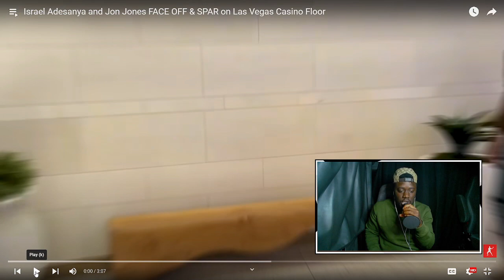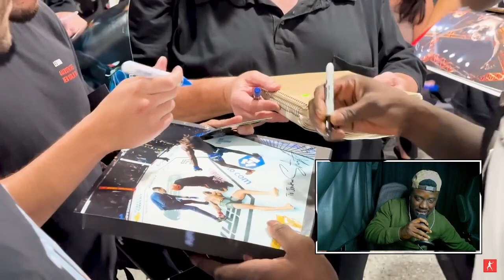Israel Adesanya and Jon Jones FACE OFF (Reaction)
Get ready for the latest updates in the world of UFC and MMA with the most comprehensive MMA news channel. Stay in the loop with breaking news and daily updates on your favorite fighters, thrilling matchups, and unforgettable moments.

In the realm of UFC, two names stand out as true legends: Jon Jones and Israel Adesanya. Experience the brilliance of Jon Jones through captivating highlights that showcase his unmatched skills and dominance inside the Octagon. Witness his incredible technique, devastating strikes, and impressive grappling ability that have made him a force to be reckoned with in the UFC.

Speaking of Israel Adesanya, get ready to relive the epic rematch between Adesanya and Alex Pereira. Watch the highlights of their intense battle as they leave it all in the Octagon, showcasing their unmatched skills, precision strikes, and unwavering determination.

The MMA world is abuzz with excitement and speculation about the potential matchup between Jon Jones and Francis Ngannou. Catch up on the latest news and rumors surrounding this highly anticipated clash of titans. Discover the insights and predictions from experts as they analyze the strengths and strategies of these two formidable fighters.

In the realm of wrestling, keep an eye on rising star Bo Nickal, whose skills and determination have made him a force to be reckoned with. Stay up to date with his latest achievements, as well as the latest news and updates from the world of wrestling.

As you delve deeper into the MMA landscape, immerse yourself in captivating interviews and thought-provoking discussions. Tune in to Joe Rogan's conversation with David Goggins, a motivational speaker and former Navy SEAL, as they explore topics of resilience, mental toughness, and pushing beyond perceived limits.

Stay ahead of the game with up-to-the-minute UFC news today. From fight announcements and weigh-ins to post-fight analysis and more, this channel has you covered. Get the latest scoop on Conor McGregor's highlights, as he continues to captivate fans with his electric performances inside the Octagon.

And don't forget to mark your calendars for the highly anticipated UFC 290 face-off, taking place in Las Vegas in 2023. Prepare for an unforgettable night of intense matchups and explosive fights that will keep you on the edge of your seat.

With a wealth of MMA news and updates at your fingertips, this channel provides the ultimate destination for die-hard UFC and MMA fans. Get ready to immerse yourself in the thrilling world of mixed martial arts with the latest news, highlights, and predictions from the world of MMA.